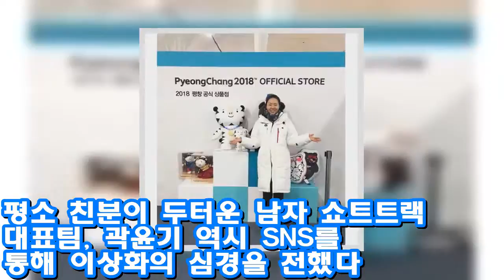"이제 내 차례, 평창은 나의 것" 이상화, 결전 앞두고 내비친 자신감 ♥ Korea news 24h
[엠스플뉴스] 여자 스피드스케이팅 500m 결전의 날이 다가왔다. 이상화(29)가 올림픽 빙속 단거리 3연패에 도전한다.  이상화는 2월 18일, 저녁 8시 50분부터 시작하는 강릉 스피드 스케이트 경기장에서 '2018 평창 동계올림픽' 여자 스피드스케이팅 500m